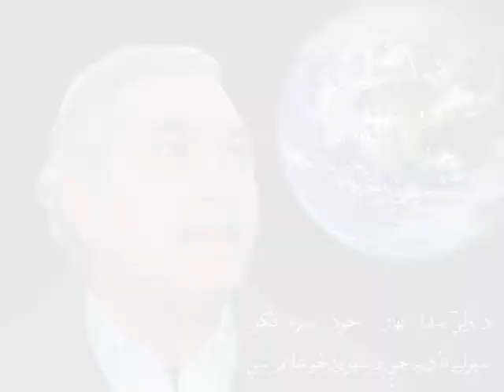Raj Wali Shah Khattak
The real pukhtuns